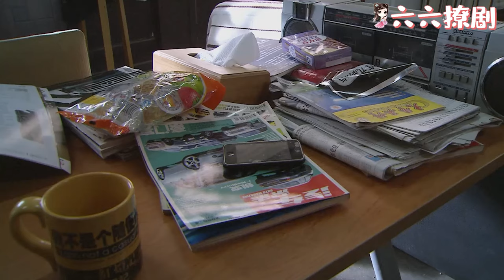【Full Movie】出軌丈夫以為妻子沒人要，下秒看見總裁陪着妻子走出醫院婦產科，瞬間腸子悔青！